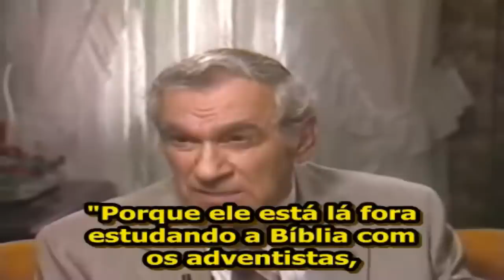Uma Viagem ao Sobrenatural I (Dublado) Roger Morneau. Ex Satanista.